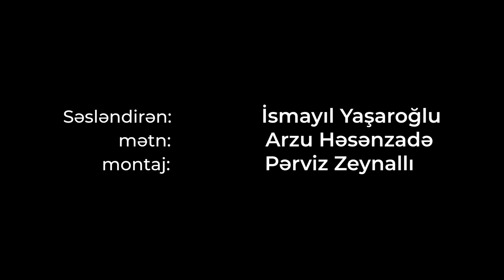8 NOYABR ZƏFƏR GÜNÜDÜR